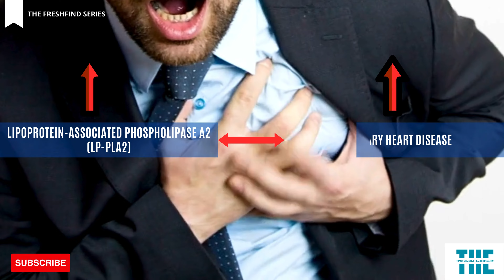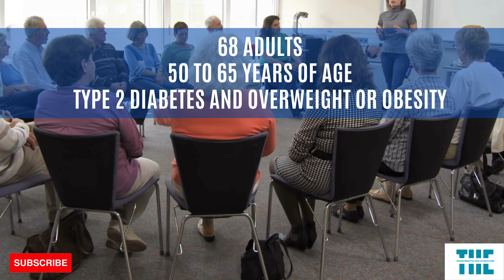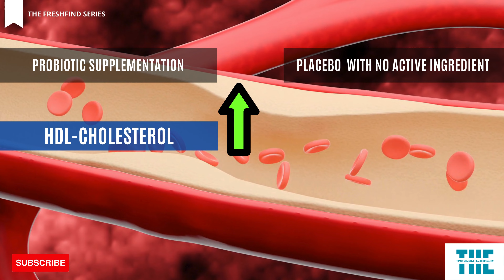Probiotics Supplementation & Type 2 Diabetes | The FreshFind Series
In this episode of the FreshFind Series, I discuss about a recent double blind randomized controlled trial that is recently published in the journal of Nutrition and Metabolism. The study aimed to test the effect of multi-strain probiotic supplementation on lipoprotein-associated phospholipase A2, which is an inflammatory biomarker among people with type 2 diabetes.